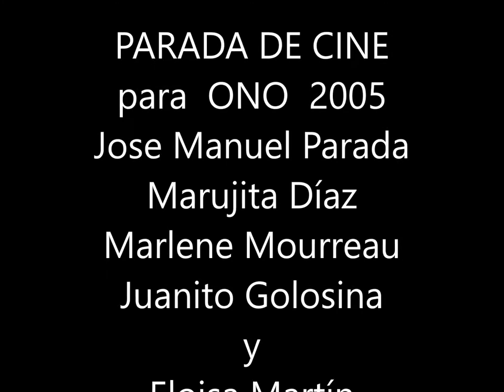Eloisa Martin y Silvia Tortosa.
Eloisa Martin acompaña a Silvia Tortosa en el cuplé La Banana. En el programa PARADA DE CINE   para ONO . Año 2005.  Justo después de terminar  CINE DE BARRIO.   Con Marujita Diaz, Marlene Mourreau, y Juanito Golosina